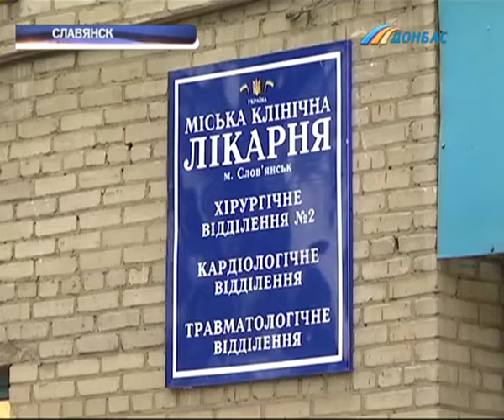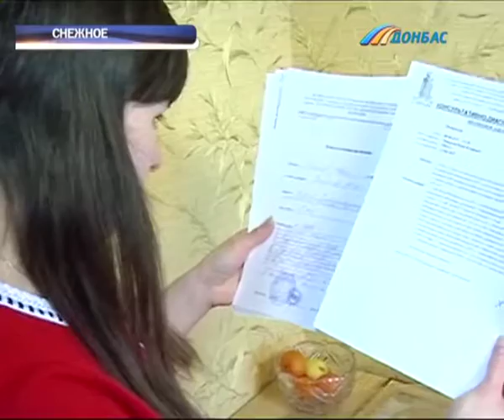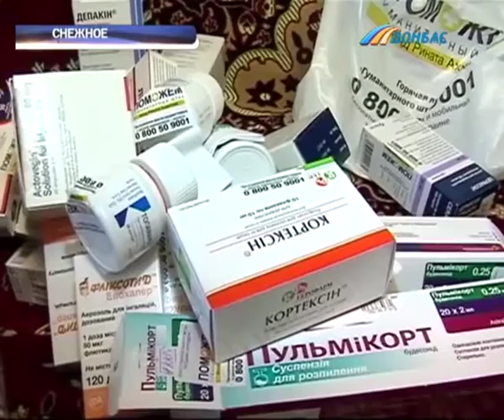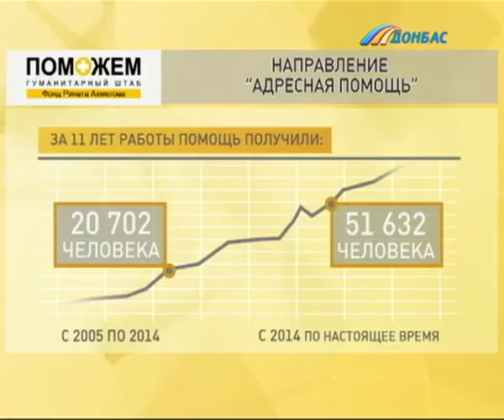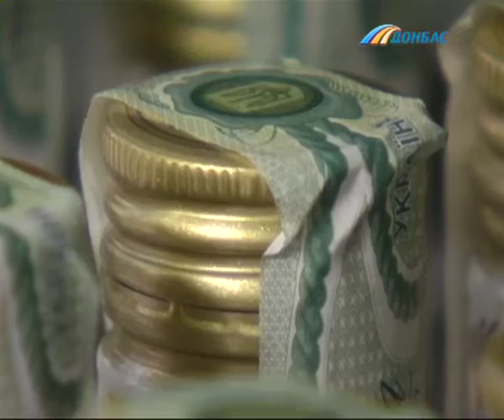Выпуск новостей от 16 января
Выпуск программы "Время новостей Донбасса" от 16 января.